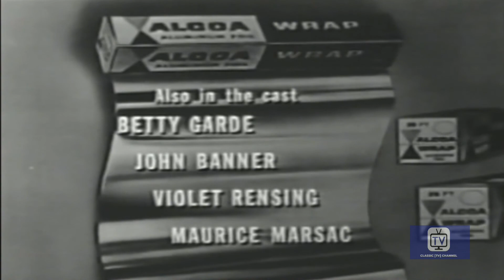One Step Beyond | Season 2 | Episode 30 | Peter Hurkos Story Part 1 | John Newland | Robert Douglas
Produced at the same time as the more well-known The Twilight Zone (1959), this series was an extension of the tradition of radio horror and supernatural dramas such as Light's Out, The Mysterious Traveler and The Witches Tale. As with the Twilight Zone and the radio programs each tale was book-ended by an introduction and conclusion by a host. However, rather than creating fictional stories with supernatural twists and turns, this program sought out "real" stories of the supernatural, including ghosts, disappearances, monsters and the like, re-creating them for each episode. No solutions to these mysteries were ever found, and viewers could only scratch their heads and wonder, "what if it's real?"

Creator: Merwin Gerard
Stars: John Newland, Robert Douglas, Olan Soule

Cast
John Newland as Self - Host
Robert Douglas as  Gen. George Washington
Olan Soule as Conductor
Will J. White as Corporal
Francis De Sales  as Dr. Norton
Rudolph Anders as Dr. Heinrick Swansen
Jeanne Bates as  Edna Gibbs